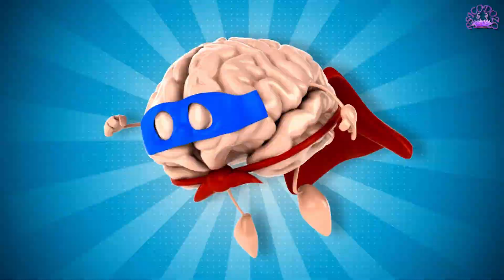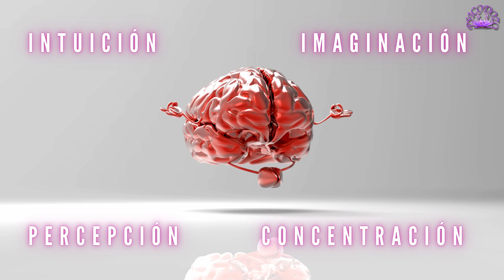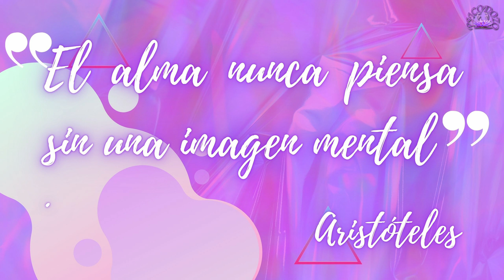Cerebro VS Mente. Sus funciones y diferencias.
Nuestro cerebro y mente son impresionantes. Sus tareas son igual de asombrosas. Trabajan conjuntamente y, gracias a ello, podemos hacer uso de nuestra intuición, imaginación, percepción, concentración, entre otros pero...   ¿Cuál es la diferencia entre mente y cerebro?
De forma práctica, podemos decir que la mente utiliza al cerebro y el cerebro responde ante los estímulos de la mente.
El cerebro es un órgano que rige todas nuestras funciones vitales, monitoriza y regula la relación con nuestro mundo interior y exterior, mientras que la mente es lo más propio que tenemos, única e intransferible. Nuestra mente nos ayuda a analizar pensamientos e interpretar datos; incluso, podemos construir creencias e integrarlas a nuestro mundo consciente o inconsciente.

00:00  INTRO
00:18  CONCEPTOS Y FUNCIONES DEL CEREBRO Y LA MENTE
00:49  TAREAS DEL CEREBRO Y LA MENTE
01:07  DIFERENCIAS ENTRE CEREBRO Y MENTE
02:02  DEBATE ENTRE CEREBRO Y MENTE, CONSIDERACIONES
02:28  ARISTÓTELES Y EL ALMA